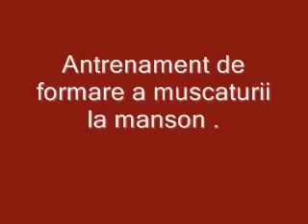Agresivitate la manson rottweiler , Ela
Formarea muscaturii cainelui cu ajutorul prizei pe manson si invatarea sa atace numai la comanda si de asemenea sa lase tot la comanda , pentru ca la o rasa agresiva problema nu este sa inveti cainele sa atace ci sa il faci sa lase , mai ales daca a dat si de gustul sangelui . Mai multe informatii sau